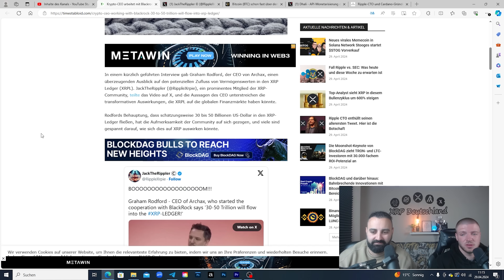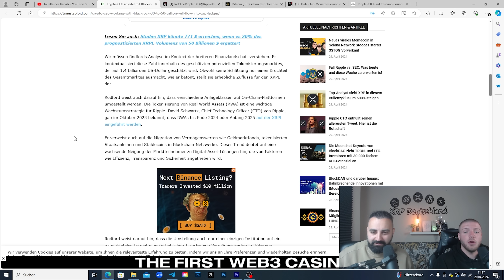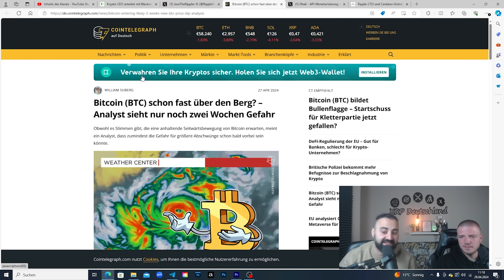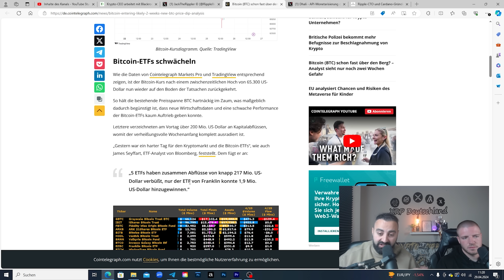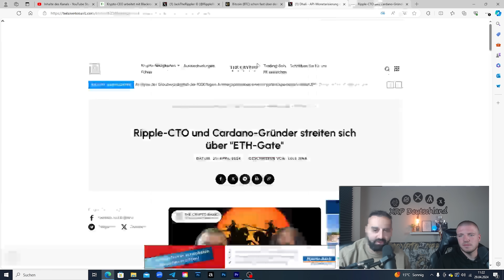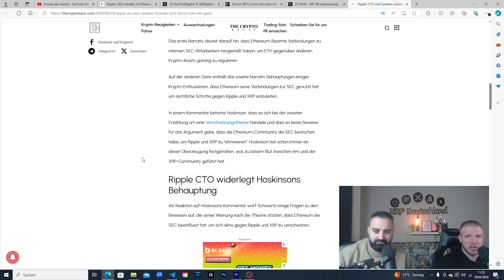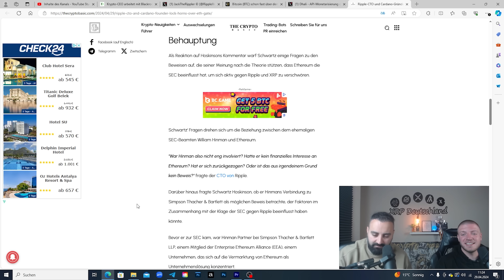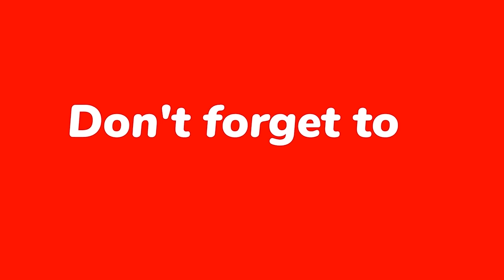🚀Ripple XRP News: 30-50 Milliarden über den XRPL BlackRock? 🤑 Dann geht der Bullrun weiter!💥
Steht die Kryptowelt vor einer revolutionären Veränderung? Gerüchte deuten darauf hin, dass Ripple und der Investmentgigant BlackRock in Gesprächen über eine Kooperation sein könnten, die bis zu 50 Milliarden Dollar über das XRP Ledger (XRPL) bewegen könnte. In diesem Video erforschen wir die Details und die potenziellen Auswirkungen dieser monumentalen Nachricht.

🔹 Ripple und BlackRock – Was ist dran? - Wir analysieren die Gerüchte, dass zwischen Ripple und BlackRock eine Partnerschaft im Gange sein könnte, die eine enorme Summe von 30 bis 50 Milliarden Dollar in das XRP-Ledger leiten würde. Was würde das für die Zukunft von XRP und den gesamten Kryptomarkt bedeuten?

🔹 Mögliche Auswirkungen auf den Kryptomarkt - Sollten diese Gerüchte wahr sein, könnte dies einen erheblichen Einfluss auf die Preisentwicklung von XRP und die Wahrnehmung von Kryptowährungen als Mainstream-Finanzinstrument haben.

🔹 Analyse der Marktreaktionen - Wie reagiert der Markt auf solche Nachrichten? Wir betrachten die aktuellen Trends und spekulieren über die kurz- und langfristigen Auswirkungen dieser potenziellen Partnerschaft.

▬▬▬▬▬ Partner/Werbung ▬▬▬▬▬
Bingx- Bis zu 5150$ Bonus mit unseren Link⬇️:
Bitvavo:
über unserem Link bekommst du 10€ und die ersten 1000€ ohne Handelsgebühren⬇️: